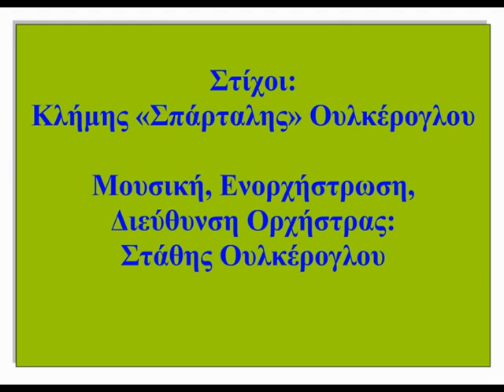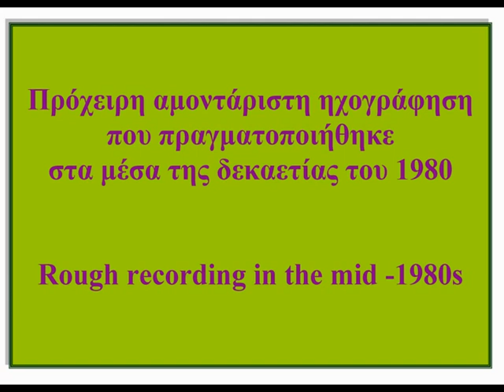ΑΓΑΠΗΜΕΝΗ ΜΟΥ/ Stathis Oulkeroglou/ Klimis Oulkeroglou/ Nikolas Mitsovoleas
AΓΑΠΗΜΕΝΗ ΜΟΥ
Στίχοι: Κλήμης «Σπάρταλης» Ουλκέρογλου
Μουσική, Ενορχήστρωση, Διεύθυνση Ορχήστρας:
Στάθης Ουλκέρογλου

Τραγουδά ο Νικόλας Μητσοβολέας
Πρόχειρη αμοντάριστη ηχογράφηση
που πραγματοποιήθηκε
στα μέσα της δεκαετίας του 1980

MY BELOVED
Lyrics by Klimis «Spartalis» Oulkeroglou
Music Composition, Orchestra Conductor:
Stathis Oulkeroglou

Sung by Nikolas Mitsovoleas

Rough recording in the mid -1980s